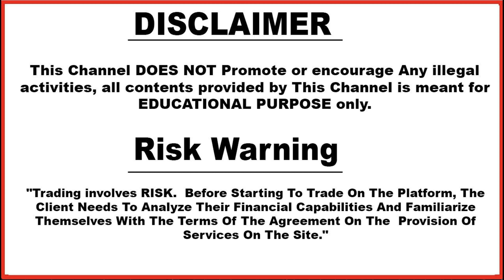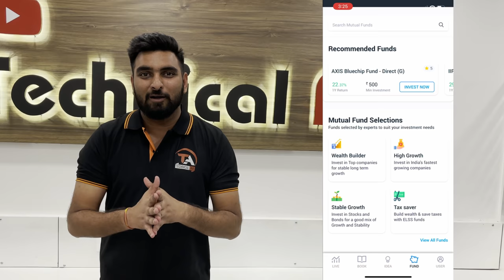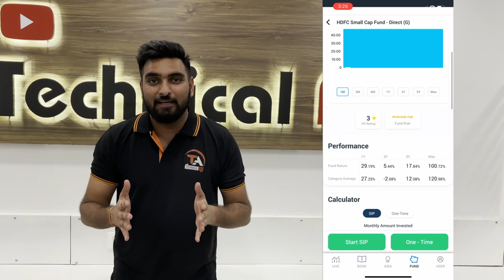बस ये गलतिया मत करो | अगर Trading से पैसा कमाना चाहते हो तो | Important Video For All Traders |Hindi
Based On - बस ये गलतिया मत करो | अगर Trading से पैसा कमाना चाहते हो तो | Important Video For All Traders |Hindi

3. technical_avi_official Instagram

4.  Instagram personal